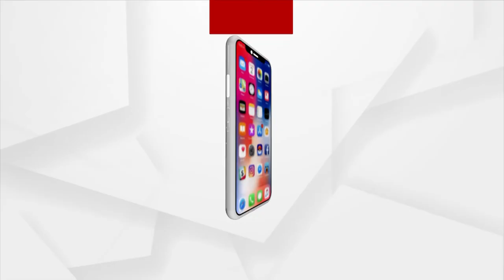ରୋଜଗାର ମେଳା' ଶୁଭାରମ୍ଭ କଲେ ପ୍ରଧାନମନ୍ତ୍ରୀ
ଯୁବକ ଯୁବତୀମାନଙ୍କୁ କର୍ମନିଯୁକ୍ତି ସୁଯୋଗ ଦେବା ସହ ନାଗରିକ ମାନଙ୍କ କଲ୍ୟାଣ ସୁନିଶ୍ଚିତ କରିବା ନେଇ ପ୍ରଧାନମନ୍ତ୍ରୀଙ୍କ ନିରବଚ୍ଛିନ୍ନ ଅଙ୍ଗୀକାରବଦ୍ଧତା ଅନୁଯାୟୀ ଏପରି ଗୁରୁତ୍ବପୂର୍ଣ୍ଣ ପଦକ୍ଷେପ ନିଆଯାଇଛି ।